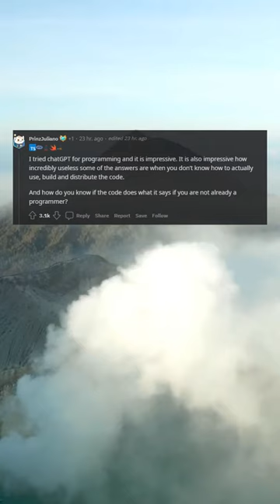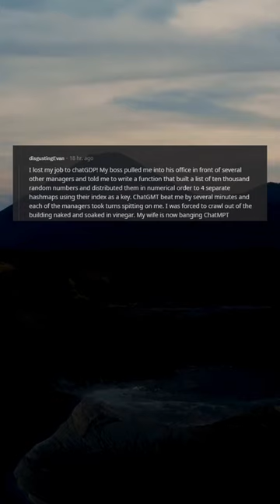No one is irreplaceable